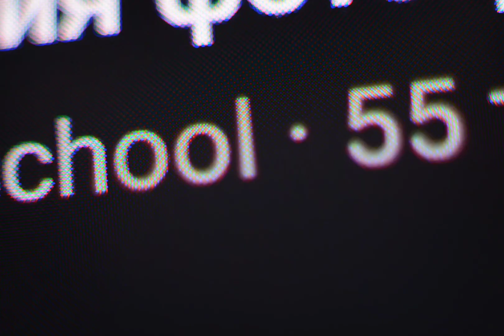macro фото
макрокольца адаптер
nikon d7100 фотоаппарат
35mm 1.8g обьектив
кольцевая вспышка
штатив